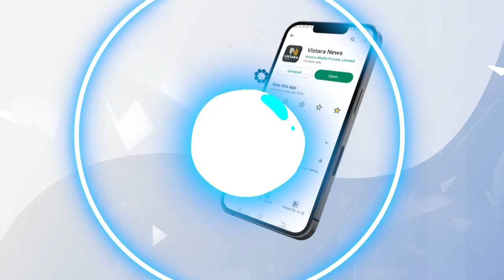ಆ ಲೋಕ ಇವತ್ತು ಛಿದ್ರವಾಗಿದೆ ಎಂದ ವಿ.ಸೋಮಣ್ಣ! | V Somanna Talk About CM Siddaramaiah and Basavaraj Bommai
ಬೆಂಗಳೂರಿನಲ್ಲಿ ನಡೆದ ಪುಸ್ತಕ ಲೋಕಾರ್ಪಣೆ ಕಾರ್ಯಕ್ರಮದಲ್ಲಿ ಬಿಜೆಪಿ ನಾಯಕ ವಿ.ಸೋಮಣ್ಣ ಮಾತನಾಡಿದ್ದಾರೆ.

ಆ ಲೋಕ ಇವತ್ತು ಛಿದ್ರವಾಗಿದೆ ಎಂದ ವಿ.ಸೋಮಣ್ಣ! | V Somanna Talk About CM Siddaramaiah and Basavaraj Bommai | Vistara News